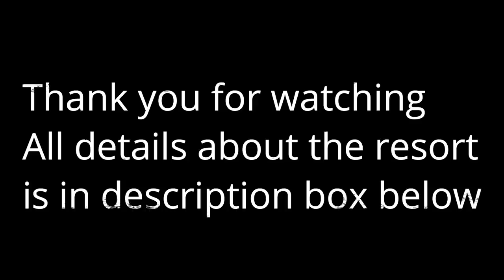Maha Planting Trees in Dream Catcher Resort Munnar - YUMMY TUMMY VLOG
Rooms Price Range starts from 4000 Rs
Honeymoon cottage 7500 Rs
Tree House 10000 Rs
DREAM CATCHER PLANTATION RESORT MUNNAR
for online spice purchase : spice Munnar